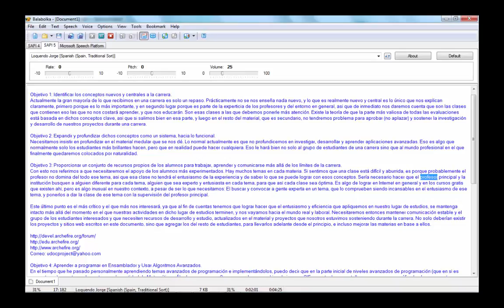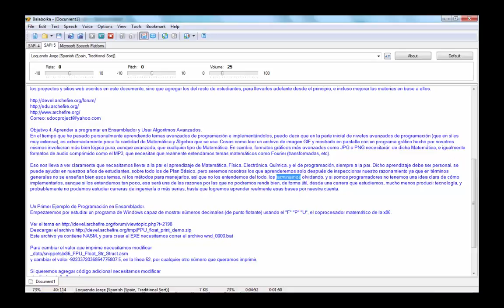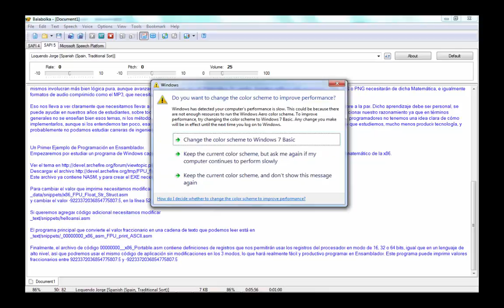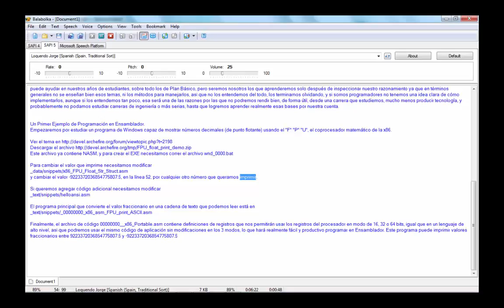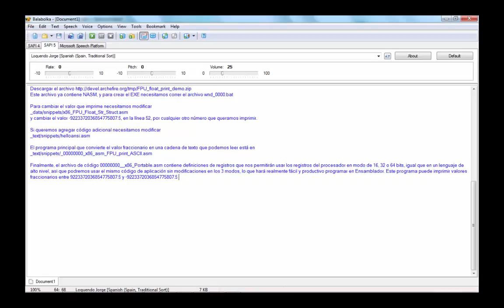Exposición 2: Aprender a Programar en Ensamblador